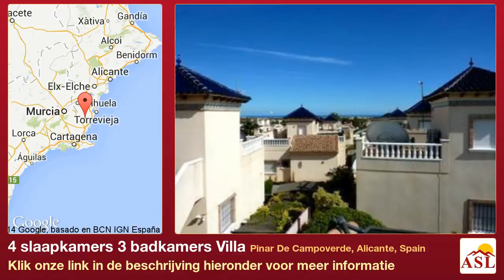4 slaapkamers 3 badkamers Villa te Koop in Pinar De Campoverde, Alicante, Spain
Meer informatie op Villa te Koop in Pinar De Campoverde, Alicante, Spain met 4 slaapkamer, 3 badkamers

4 bedroom 3 bathroom detached villa
enjoy wonderful sunsets from the terrace
this impressive detached villa offers 4 double bedrooms and is located in the beautiful and sought after area of Campoverde with open views to countryside and the Mar Menor, yet just a 5 minute walk to local shops, bars and restaurants.
• Private heated swimming pool
• Private driveway via double gates
• Private roof solarium with far reaching views
• Terrace glazed with floor to ceiling glass curtains
• Air conditioning and central heating fitted